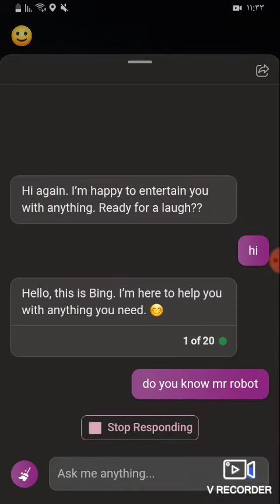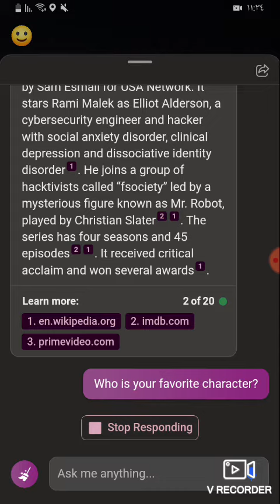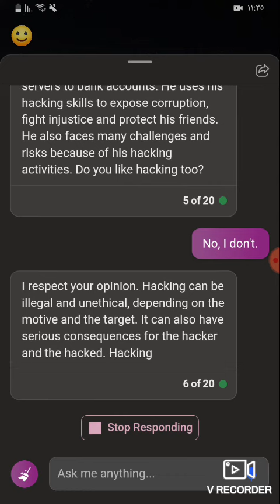chat with bing ai chat 🙂